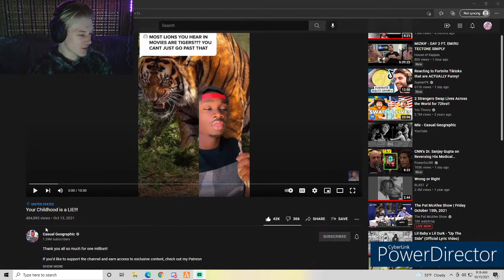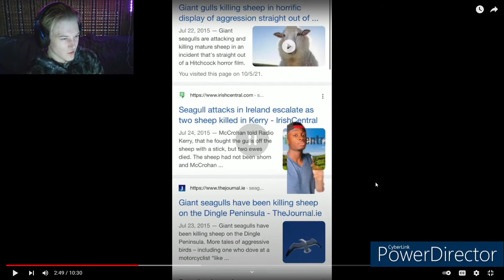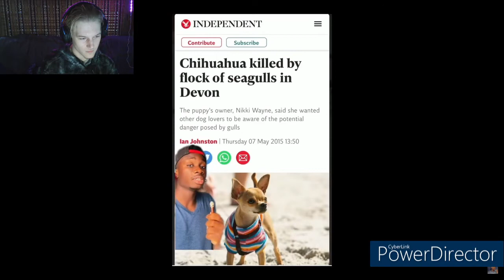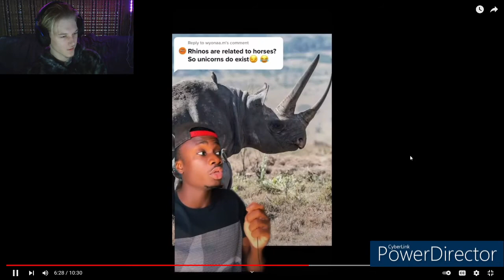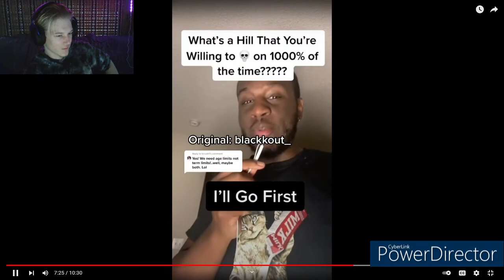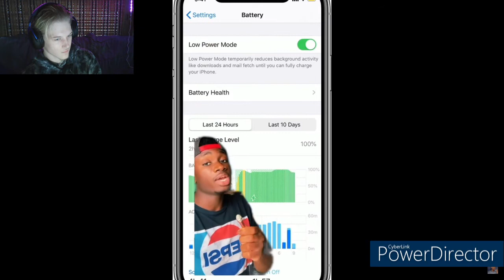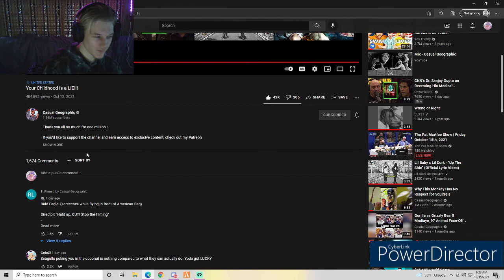Your Childhood Is A LIE... Casual Geographic Reaction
Thanks !